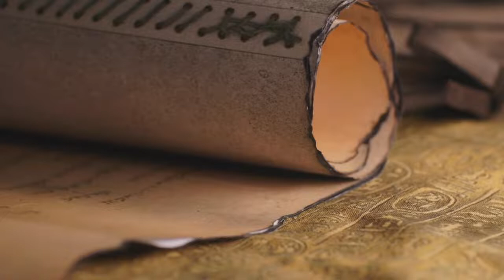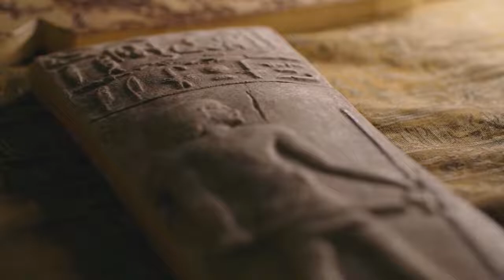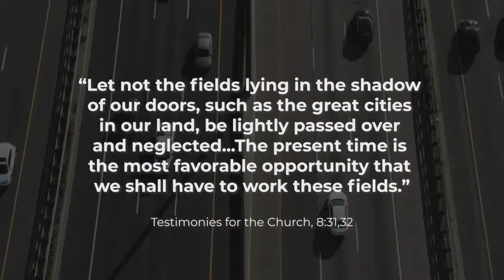11-26-22 Lesson Study: Contrary Passages?